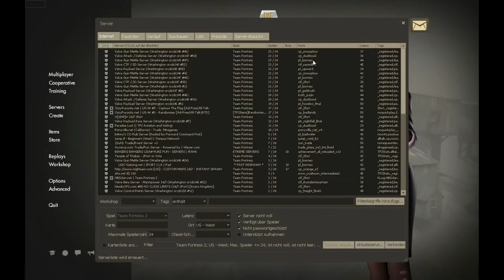TF2 Bush-O-Wacka, Fan-O-War While being a Moron (gameplay)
This is the kind of stuff that happens to me during sleep deprivation.